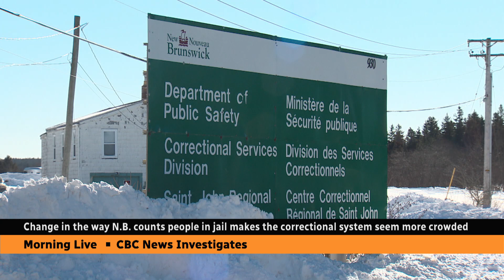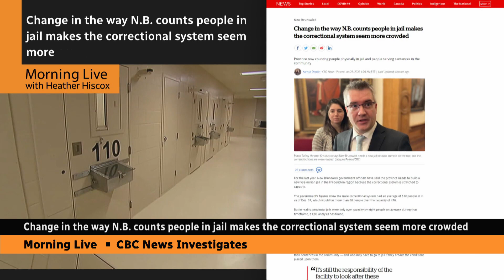Change in government's math makes New Brunswick's jails seem more crowded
New Brunswick government figures show the male correctional system had 512 people in it as of Dec. 31, which would appear to be more than 40 people over capacity. But in reality, provincial jails were only over capacity by eight people, a CBC analysis has found.